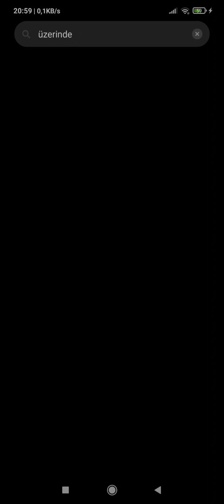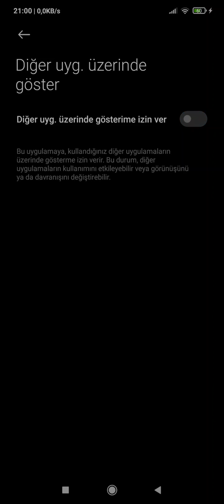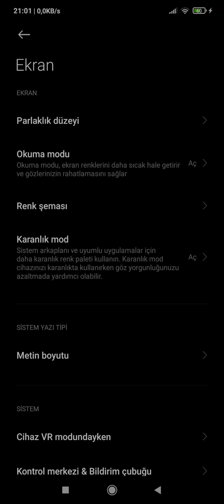Başka bir uygulama Chrome uygulamasının üzerinde gösteriliyor sorunu hatası çözümü Xiaomi telefon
başka bir uygulama  Chrome uygulamasının üzerinde gösteriliyor hatası: bu siteyle ilgili izinleri değiştirmek için diğer uygulamaları kapatıp tekrar deneyin.
uygulama kapatamıyorsanız android ayarlarında uygulamanın "diğer uygulamaların üzerinde göster" seceneğini pasif hale getirin

diğer hatası bu site izninizi isteyemiyor ;
diğer uygulamalardaki balonları veya yer paylaşımlı öğeleri kapatın. daha sonra tekrar deneyin
bu hatanın çözümü videoda vardır

İngilizce "Another app is displaying over Chrome" hatasında da aynı işlemleri yapmalıyız

00:01 diğer uygulamaların üzerinde göster hata çesitleri
00:40 çözüm1.ayarlar menüsüne giderek sorunun çözümü yapıldı
01:55 cözüm2.xiaomi miui 12 güncelleme sonrası hata çözümü

Google Chrome'dan herhangi siteye giriyorum, bildirim uyarisi çıkıyor, izin ver diyorum, aşağıdaki uyarı veriyor.başka bir uygulama  Chrome uygulamasının üzerinde gösteriliyor ise çözümü bu videodadır.

kullanıcılar zaman zaman aşağıda ele aldığımız "Başka bir uygulama Chrome üzerinden görüntüleniyor" gibi sorunlarla karşılaşabilir.

Bu sorun her türlü Android cihazı etkiliyor gibi görünüyor.

Kullanıcılar, tarayıcıya "konum" ve "kamera" gibi izinler vermeye çalıştıklarında "Chrome üzerinden başka bir uygulama görüntüleniyor" diyen bir pop-up alıyor gibi görünüyor. Bu, gerekli izinleri vermelerini engeller.

çözüm yöntemi 1
MIUI'de dikkat etmeniz gereken bir şey daha “görev araç kutusunu kullan” özelliğidir. Xiaomi Notes uygulamasının görevler sekmesinin ayarlarında bulunur. Bu sorunla karşılaşıyorsanız devre dışı bırakmayı deneyin.

Başka bir kullanıcı, LG telefonunda 'kayan çubuk' adı verilen yerleşik bir kaplama kullanırken sorunlarla karşılaşıyordu:

çözüm yönetimi 2

Başka bir deyişle, "Uygulama Chrome üzerinden görüntüleniyor" sorununun arkasındaki ana suçlu, Chrome hata mesajının tam olarak iletmeye çalıştığı şeydir. Bilerek veya bilmeyerek etkinleştirilen bir kaplamadır ve açılır pencerenin kaybolması için devre dışı bırakılması gerekir

çözüm yöntemi 3
Stok Android'indeyseniz ve bunun gibi kaplamalar bile mevcut değilse, sohbet balonları (Facebook Messenger gibi uygulamalarda bulunur), çağrı içi kaplamalar ve hatta resim içinde resim modu gibi özellikleri devre dışı bırakmayı denemelisiniz.

çözüm yöntemi 4

Resim içinde resim (PiP), başka şeyler yaparken ekranınızın bir köşesinde tutabileceğiniz küçük bir pencereden video oynatmaya izin veren bir Android özelliğidir. Devre dışı bırakmak yardımcı olabilir.

çözüm yöntemi 5

kaplamalardan hiçbirini etkinleştirmediyseniz, o zaman bu sorunu tetikleyebilecek birkaç çentikli telefonda bulunan "çentiği gizle" özelliğidir. İnanması zor olabilir, ancak bu özellik de bir kaplamadan başka bir şey değildir.

çözüm yöntemi 6
Bununla birlikte, yukarıdaki tüm geçici çözümleri denedikten sonra bile sorun devam ederse, Google bu sorunla ilgili bir şey yapana kadar tarayıcıları geçici olarak değiştirebilirsiniz.

Play Store'da sayısız alternatif var, bunlardan bazıları MS Edge, Opera ve Firefox.